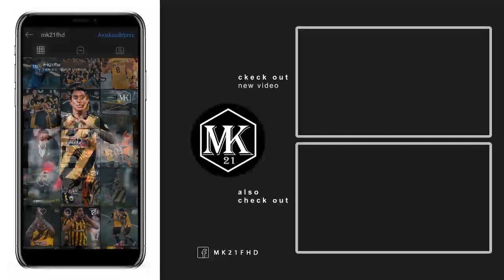Ατρόμητος - ΑΕΚ 1-0 | The Experts: Κετσετζόγλου, Μιαούλης και Παγκάκης στον ΣΠΟΡ FM 94.6 ● 05.10.20